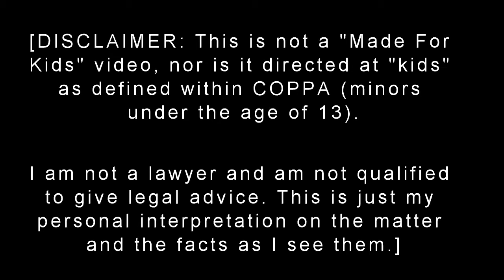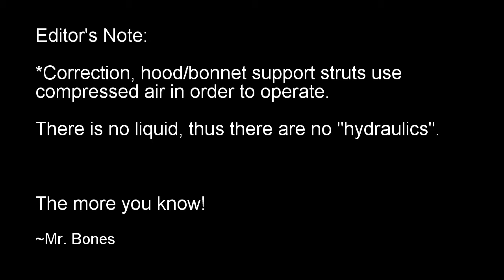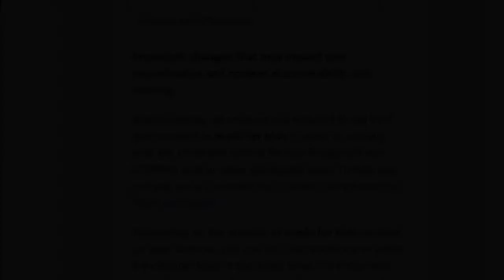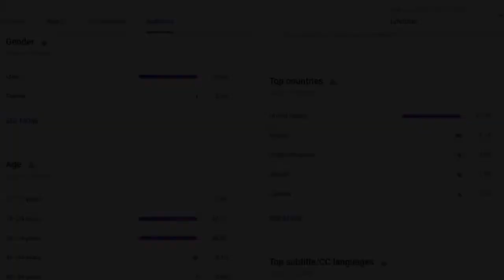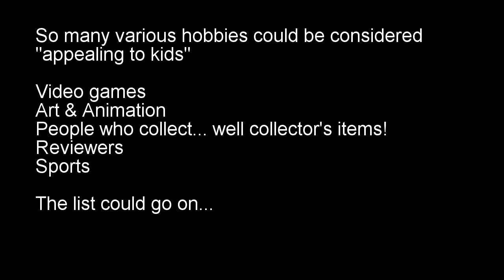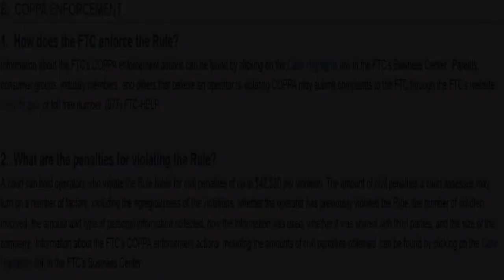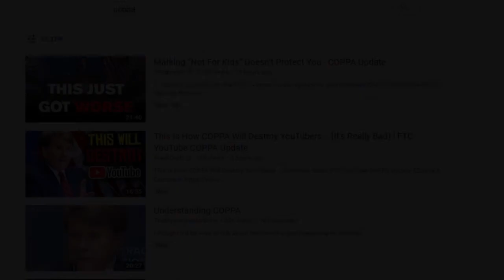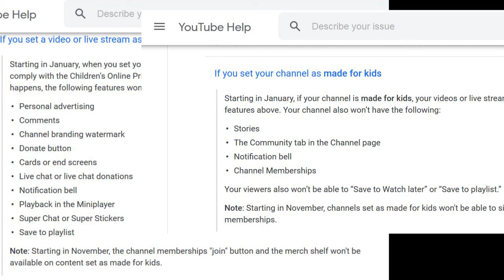A VERY Important Channel Update - [Discord Server, COPPA, the future...]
I've never commented on any previous Youtube controversy, any "Adpocalypse" that's happened over the past few years. Because its never effected my ability to deliver content to you guys. It also never effected any of you being able to interact here on this channel... However, this time, things are different.

My apologies for how long and dry this video is, but I felt obligated to let you all know how this channel (and others) will be effected by these ongoing events.

An attempt to preserve the community that has built up here. Come hang out, come listen to covers/uploads early (before video-work is even started!), get notified of updates, etc.

Like I said, this video is my personal interpretation of the information given to us thus far. I am no lawyer, and I can't help you figure out what the best course of action is if you are an uploader. I HIGHLY encourage you all to research this issue for yourselves, so that you may make the best decision for your own channels/content.

Good luck to fellow uploaders and content creators. ~DAR